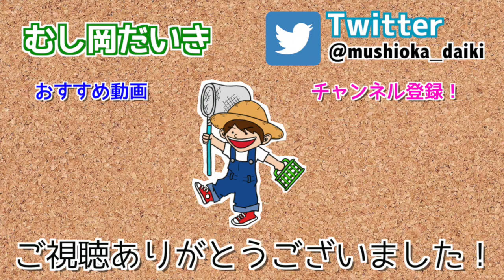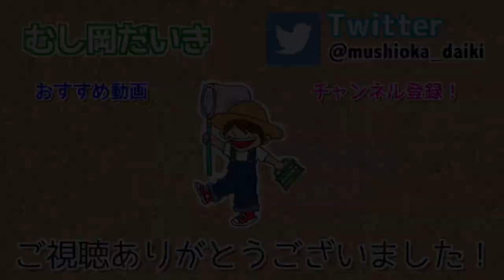【日本のリオック】深夜のコロギス採集で...！？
やっぱりコロギス採集は夜だ！
ということで今回深夜にコロギス採集に挑戦！

【コロギス関連動画】
【寄生虫】腹を食い破られてコロギスが殺されました

【むし岡だいき】
神奈川、東京を中心に活動しているシンガーソングライター「富岡大輝」の趣味昆虫チャンネルの「むし岡だいき」です🐜